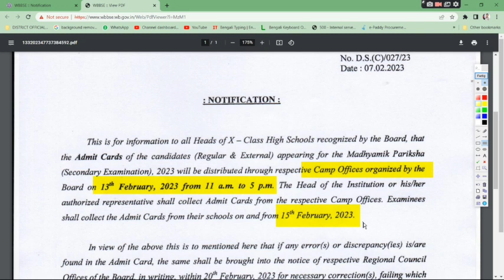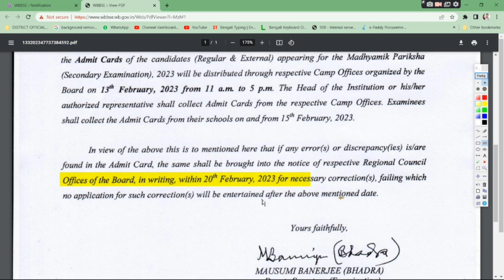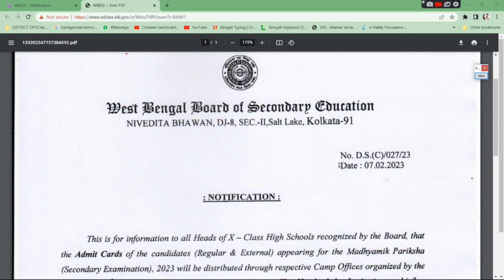২০২৩ মাধ্যমিক পরীক্ষা নিয়ে নতুন নোটিশ । madhymik exam admit card 2023 | madhyamik exam update today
মাধ্যমিক পরীক্ষা এডমিট কার্ডে ভুল থাকলে কি করবেন দেখুন । ২০২৩ মাধ্যমিক পরীক্ষা নিয়ে নতুন নোটিশ । madhymik exam admit card 2023 | madhyamik exam update today